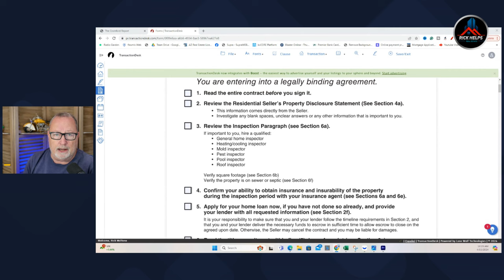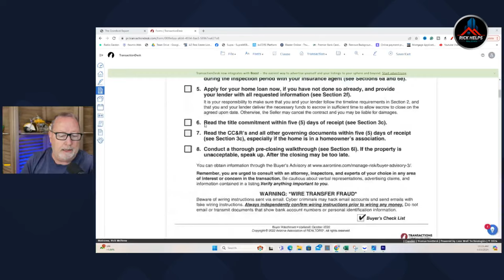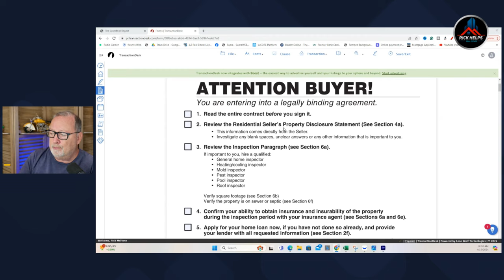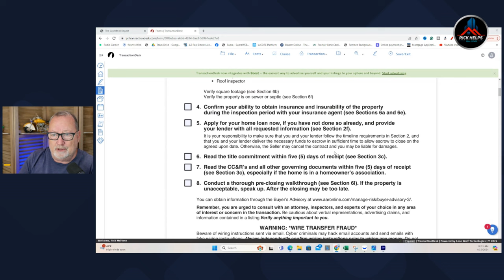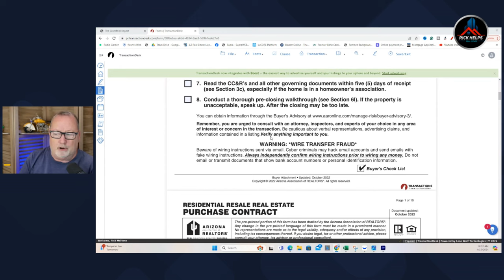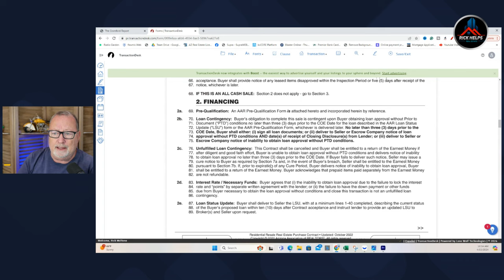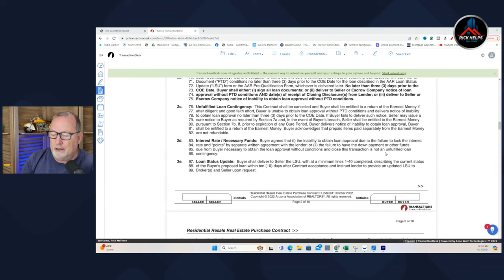Buyer's can get BURNED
Many buyers may want to go it alone when purchasing a home but it can be a mess if not handled correctly. There are a few ways to lose a deposit and especially with new construction.